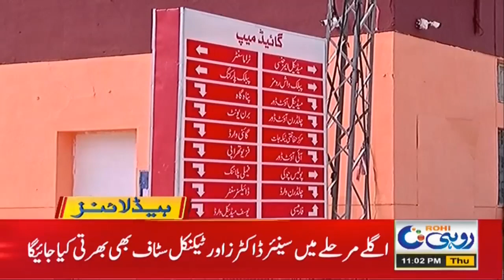11pm News Headline | 18 March 2021 | Rohi